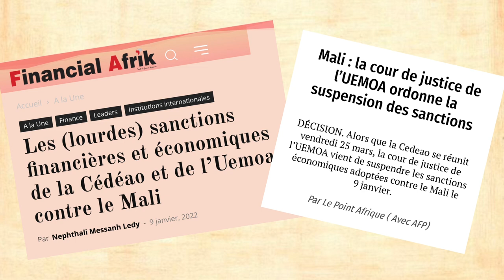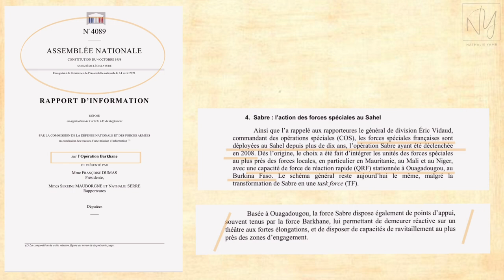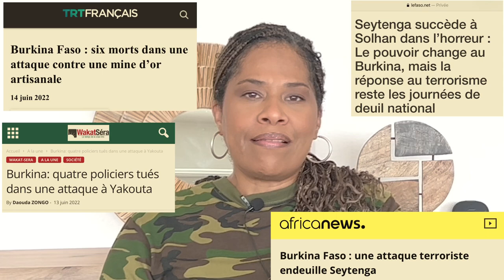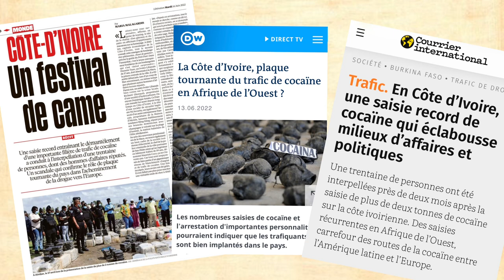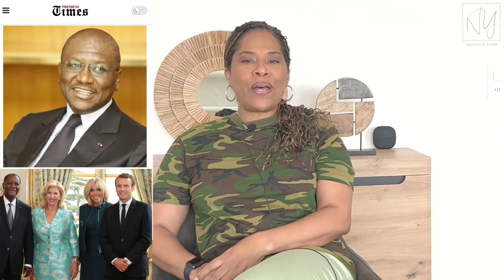Coup de Sabre au Burkina Faso: Pour qui travaille Paul-Henri Damiba?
Coup d'Etat, trafics et cocaïne: pour qui travaille le lieutenant-colonel Paul-Henri Sandaogo Damiba?
Pour tous ceux et celles qui souhaitent contribuer financièrement pour me permettre de continuer à faire des contenus éducatifs, je remets ici les liens de 2 mes cagnottes:

• Wallet BTC: 1J33GXm3NV63H4ViYJn9YcpZkQur9e9SVh
Merci pour votre soutien. 🐝💛
Chapitres
0:00 Introduction
1:26 Présence contestée
3:26 Opération Sabre
7:13 Un allié défaillant
11:36 L'homme des Français
14:23 Massacres en questions
19:56 Cocaïne connection ivoirienne
23:39 Conclusion